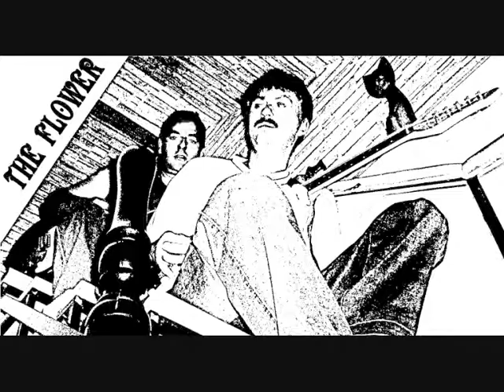The Flower - Dom w dolinie wichrów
Rock Romantic